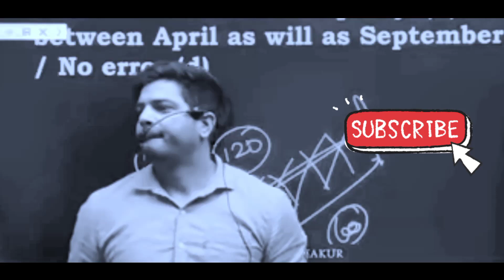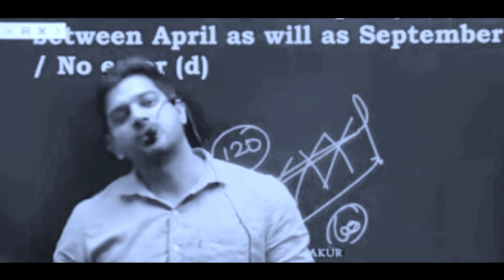useheadphones 🎧 NDA Students Motivation Video By Sanjeev Thakur Sir ✓ Best of Luck 🤗 AIRFORCE XY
airforce results
airforce results

Sanjeev Thakur Sir ki छोटी से छोटी  Information  आप को इस पर मिलेगी ।

🥰🥰🥰Most Popular Video for Motivation by Sanjeev Thakur sir 🥰🥰🥰

Air force ki best motivation ke liye hamare channel ko subscribe kar le new Amit Academy motivation channel ko subscribe Karen aur hamare channel ko subscribe karke hamari motivation video ka आनंद उठाएं।

Other Link. 👉

Join us. 🆒

Telegram group coming Soon 🥰...

Amit Academy
New Amit Academy
New Amit Academy
English by Sanjeev Thakur sir
  English by Sanjeev Thakur sir Sanjeev Thakur sir ki English ki classes

English boy Sanjeev Thakur sir for Air force x y group
English by Sanjeev Thakur sir for NDA
English by Sanjeev Thakur sir for CDS
Motivation video by Sanjeev Thakur sir for all defence exam
English by Sanjeev Thakur sir for all defence exam

English boy Sanjeev Thakur sir for all all defence exam

Sanjeev Thakur sir ki video English ki
Motivation video
Motivational video Sanjeev Thakur sir
Motivational video

1💘 like for Sanjeev Thakur sir

All Cadets Sanjeev Thakur sir ke liye comment mein 💘 💘💘yani 💘💘💘Dil send kar do

By Amit Bansal
By Amit Bansal